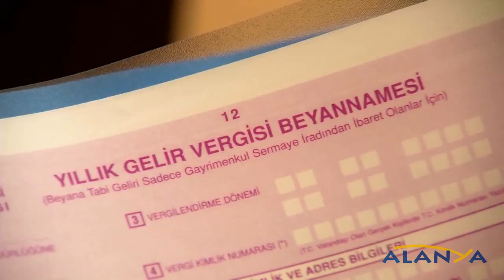ALANYA TANITIM TÜRKÇE • Turkey, Alanya, Real Estate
Do you want to buy a luxury apartment on the Turkish coast of the Mediterranean Sea?

🌟 Cebeci Group is a privately owned company. It was established in Alanya in 1982. Cebeci Group specializes in the construction of living, commercial and touristic projects. These include flats, apartments, villas, commercial premises and hotels.
By this moment 4000 apartments and 2 hotels were constructed by the company in different areas of Alanya.

Recruiting experienced professionals Cebeci Group provides a complex of services in real estate management. It guarantees the best service and high quality.